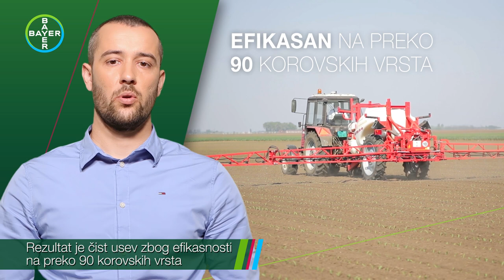ADENGO, zastita KUKURUZA posle setve do 3 lista KUKURUZA - U nasem ataru